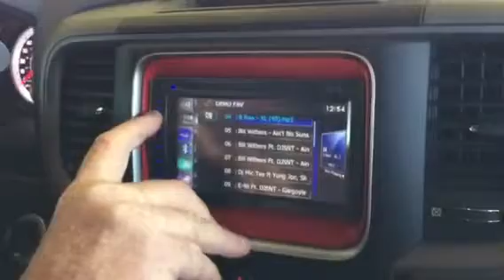3 Orion Hcca 15s on 3 6000watt max amps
3 Orion hcca 15s on 3 6000watt max amps